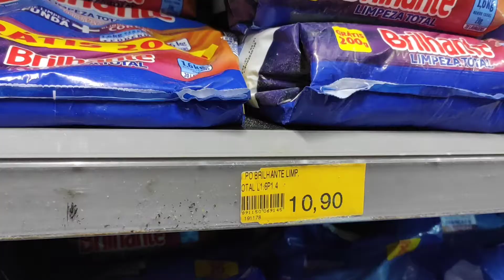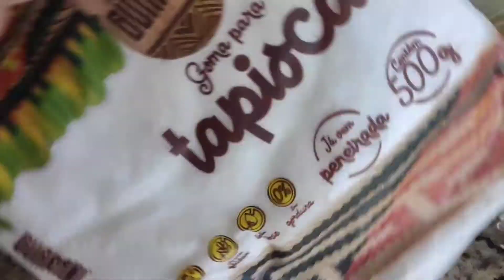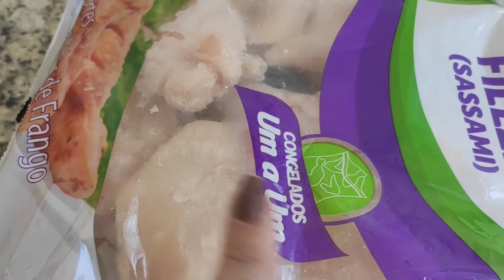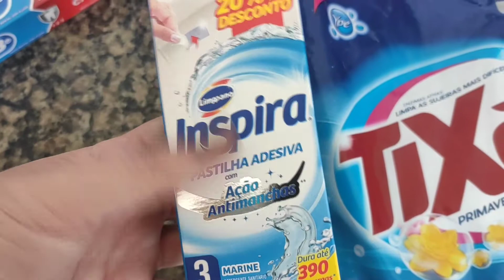Compras da Semana Morando Sozinha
Boa tarde pessoal, espero que tenham gostado do vídeo, me desculpem pelo sumiço mas aos pouquinho eu estou voltando viu.